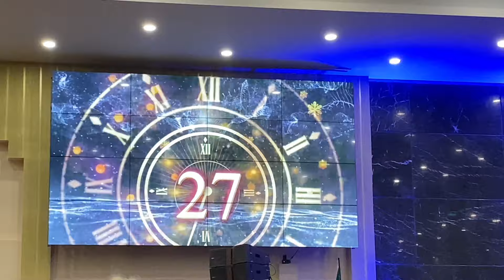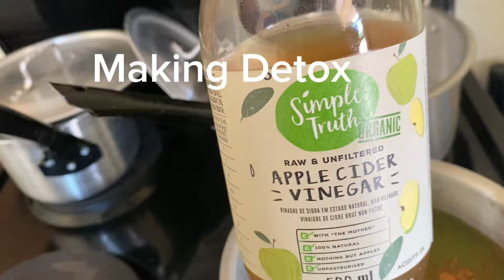VLOG | Skin Care | Detox | How To Fall In Love With Yourself While You Are Single in 2024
My name is Faith Tembo
I live in Lusaka Zambia
Iam a business lady